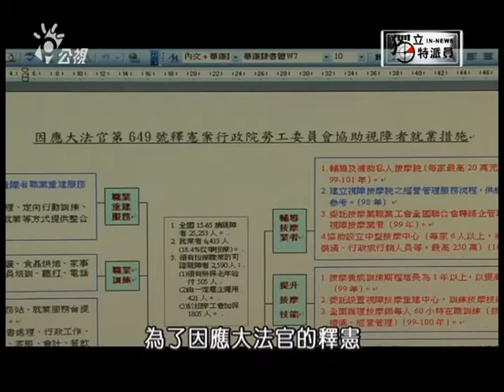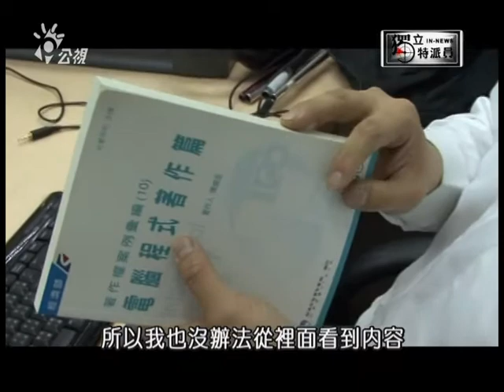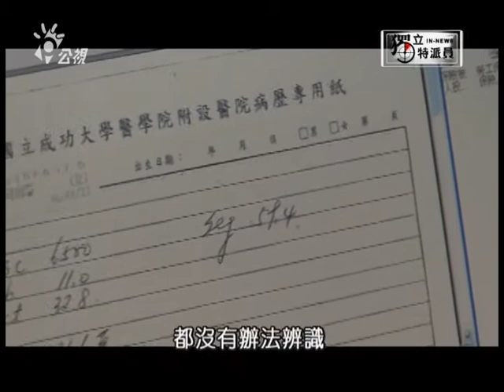獨立特派員145集20100421｛白天不懂夜的黑} part 2/2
97年十月底，649號大法官釋憲條文出爐，允許明眼人，也就是非盲人也可以經營按摩業。大法官認為，視障者已經被保護了三十年，基於憲法的平等權、工作權以及比例原則來說，按摩業應該要開放。大法官這個意見，讓視障團體感到錯愕與憤怒。雖然勞委會說要幫助視障者轉型、提升競爭力，或者找別的工作，但是在經濟不景氣，失業率那麼高的情況之下，明眼人都不一定找得到工作，那麼視障者，該怎麼辦呢？記者范毓雯、周明文的報導。
視障者難道就只能從事按摩業嗎？他們就不能做別的工作嗎？其實，有很多視障者也想嘗試按摩以外的工作，勞委會也說，會輔導視障按摩者轉業。但真的有那麼容易嗎？為為什麼還是有許多視障者，學非所用，最後，還是回頭從事按摩業呢？